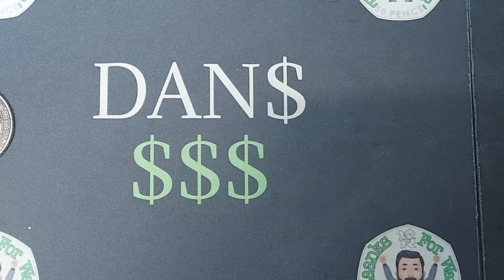GUESS DANS COIN #110 RESULTS - Territory Coins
GUESS DANS COINS #110 RESULTS! 5 territory commemorative Coins to be Guessed. ALL 5 coins are circulation coins. Here we go again! We are back with the next round and also we will look at the coin leaderboard both Daily and overall. Best of luck with your coin hunts this weekend everyone
Good luck with your coin hunts this week